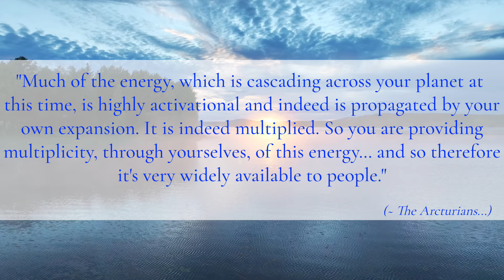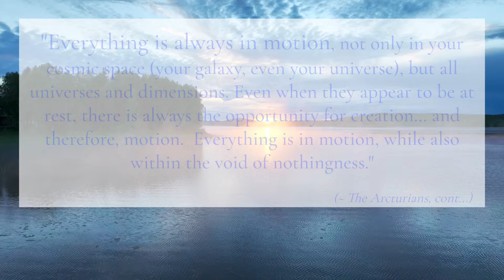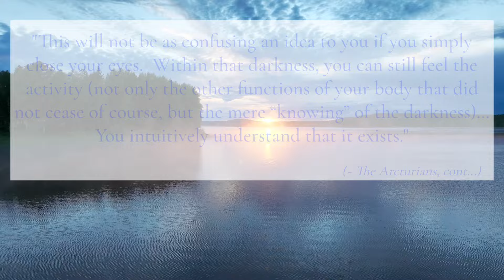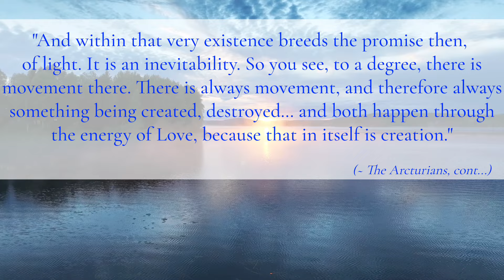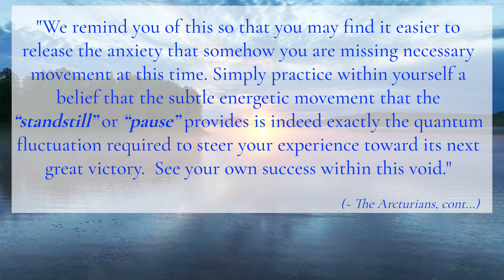Arc of the "Stretch" 💫🌎 (Movement within the Void)🌟the Arcturian Council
(Channeled by Yolanda Marie)

The Arcturians (direct voice during recording):
“Much of the energy, which is cascading across your planet at this time, is highly activational and indeed is propagated by your own expansion. It is indeed multiplied. So you are providing multiplicity, through yourselves, of this energy… and so therefore it's very widely available to people.

We would like you to be aware of this because as your consciousness attends to something… so in other words, the attention you give something again multiplies the powerful effect that thing we are talking about has on circumstances, people, situations, things, creations… It's creative energy and it is potentiated through your heart frequency. And this indeed is how you are choosing to benefit the planet at this time. We are the Arcturians.”
End transmission.

The Arcturians:
There is a stretch happening… and within this stretching, an arc of opportunity. Within such a space it is possible to feel anxious, as though you are at a standstill. But remember, nothing is actually still. Everything is always in motion, not only in your cosmic space (your galaxy, even your universe), but all universes and dimensions. Even when they appear to be at rest, there is always the opportunity for creation… and therefore, motion.  Everything is in motion, while also within the void of nothingness.

Do not confuse your time of rest as complete void. Conversely to what we have just stated, the void is nothingness but is also light. To your visible spectrum this would not be true.  You tend to separate darkness from light because of your relative Human experience. However, they are in fact the same, or rather two sides of the same coin, and therefore depending on your frequency, and what “physical” laws apply to your experience, your ability to perceive the creative energy in both will vary. This will not be as confusing an idea to you if you simply close your eyes.  Within that darkness, you can still feel the activity… not only the other functions of your body that did not cease of course, but the mere “knowing” of the darkness… You intuitively understand that it exists. And within that very existence breeds the promise then of light. It is an inevitability. So you see, to a degree, there is movement there. There is always movement, and therefore always something being created, destroyed… and both happen through the energy of Love, because that in itself is creation.

We remind you of this so that you may find it easier to release the anxiety that somehow you are missing necessary movement at this time. Simply practice within yourself a belief that the subtle energetic movement that the “standstill” or “pause” provides is indeed exactly the quantum... (continue on website)

Timestamps:
0:00 Intro (Activating energies also coming from YOU...) direct voice from the Arcturians
2:15 Planetary structure shifts in balance
2:52 Anxiety during the "standstill"
3:08 Everything is still in motion (and therefore still creating)
4:03 The void is nothingness, but also light... (description of creative activity within the void)...

*We are moving beyond a "power over others" paradigm into a period of heart centered living*

If you have found your way to this information, it is not a coincidence (there is no such thing).  You have been guided here by your Guides, your Soul family, and your Higher Selves.

Welcome! You will not be judged here, only loved, because the truth is, LOVE is all there is.

~Yolanda Marie

~Yolanda Marie